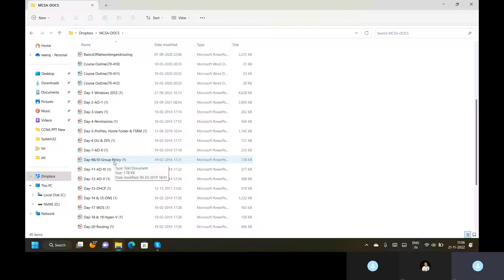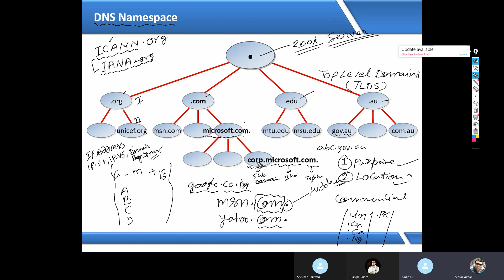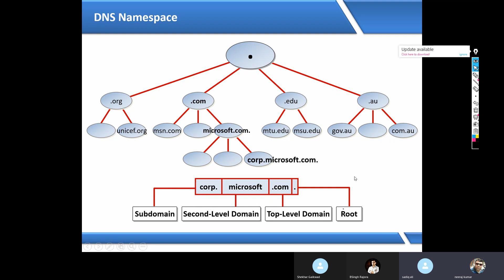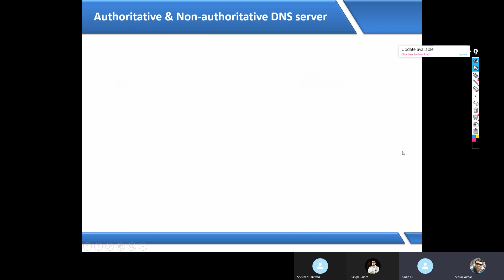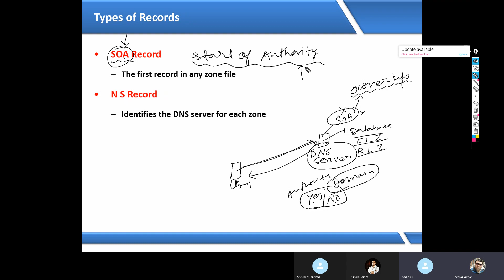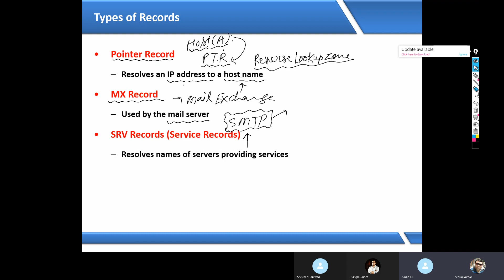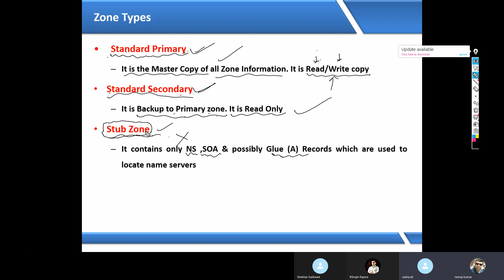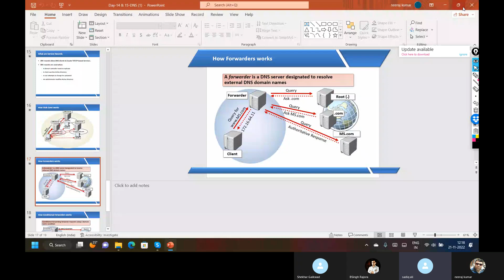Understanding DNS Hierarchy,DNS Queries,Stub Zone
DNS Query Explained
Mastering DNS Queries
DNS Query Troubleshooting